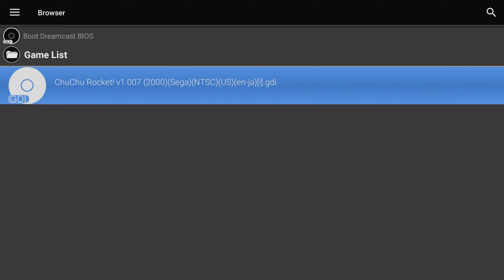ChuChu Rocket! | NVIDIA SHIELD Android TV | Reicast Emulator [1080p] | Sega Dreamcast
Tegra X1!  Chu Chu Rocket! running on the NVIDIA SHIELD Console Android TV Sega Dreamcast using Reicast Emulator (r8.1 stable 09/12/2018)

This video shows off gameplay of ChuChu Rocket! for the Sega Dreamcast using the Reicast emulator for Android.  With Reicast you can play all your favorite games, such as SoulCalibur, NFL 2K1, Resident Evil: Code Veronica, Rayman 2: The Great Escape, Quake III Arena, Jet Grind Radio, Sonic Adventure 1 & 2, Virtua Tennis, Marvel vs. Capcom 2, Shenmue, Ready 2 Rumble, and tons more!